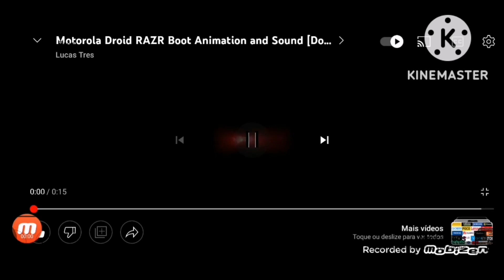Droid Logo Motorola effects (inspired by nein csupo effects)